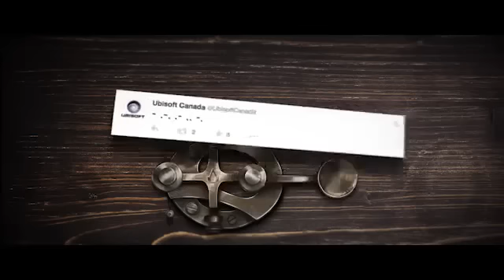Assassin's Creed Syndicate | 2015 | Trailer London Gangs APP Exclusive CANADA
Tráiler oficial London Gangs APP Exclusive CANADA | Assassin's Creed Syndicate | Año 2015

Introducing Assassin’s Creed® London Gangs – the free, Canadian-exclusive gaming app that lets you explore the exciting setting of Assassin’s Creed Syndicate: the gritty, violent world of Victorian London’s criminal underbelly.

Descubre todo sobre tu saga favorita, sé el primero en enterarte de las novedades, sorteos, noticias exclusivas, merchandising, TODO sobre Assassin's Creed lo tienes en Assassin's Creed Center.

¡Unete a la Hermandad en nuestro Grupo de Facebook!